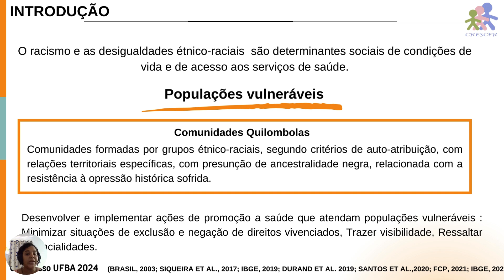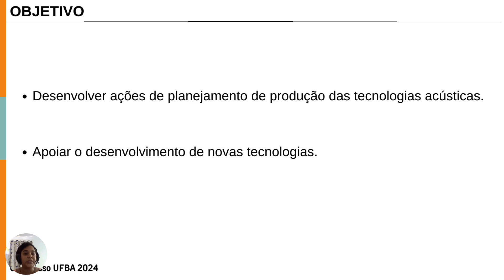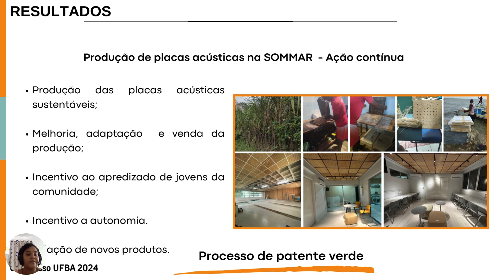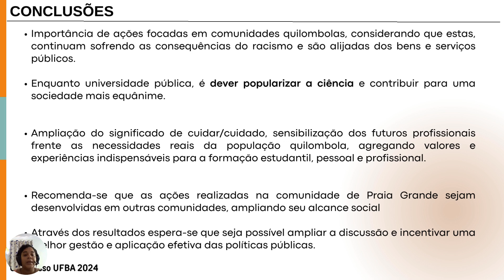Tecnologias para a promoção do desenvolvimento sustentável em comunidades quilombolas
Titulo: Tecnologias para a promoção do desenvolvimento sustentável em comunidades quilombolas.
Autores: Iaslane Bonfim
Descrição: Apresentação de projeto pibic realizada na comunidade quilombola de Praia Grande -  Ilha de Maré.